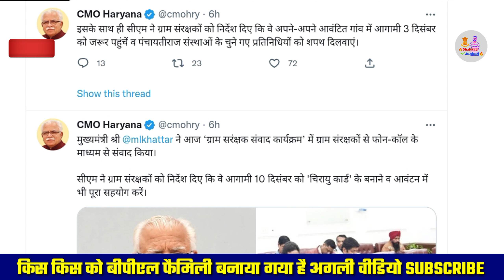आयुष्मान कार्ड सबसे बड़ी घोषणा || खट्टर ने ताजा रिपोर्ट पेश की | आपका नाम नहीं तो देखो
Mere Dosto
Please 🙏🏻🙏🏻 Share Kar Dena dhanyavad.

अगर फोन लेना हो या कुछ और भी बहुत कुछ।।
भाई जी बहनों ये ऊपर दिए गए लिंक पर क्लिक करें। ओर मेने सबसे सस्ते दामों पर आपको बहुत सारा सामान दिया है

Aayushman Card Download By Otp . सिर्फ एक ओटीपी और 5 लाख तक फ्री ईलाज वाला कार्ड डाउनलोड करें।

नया आयुष्मान कार्ड की wabsite यह है

what's app group link uper side hai 👆🏻👆🏻👆🏻👆🏻👆🏻👆🏻👆🏻👆🏻👆🏻👆🏻👆🏻👆🏻👆🏻👆🏻👆🏻👆🏻👆🏻👆🏻👆🏻👆🏻👆🏻👆🏻

Check Your Name In Aayushman Card..
कार्ड में नाम देखने के लिए यहां पर क्लिक करें धन्यवाद।।

देखो सभी भाई बहनों
नीचे वाले लिंक पर क्लिक करें वीडियो जरूर देखें।।

आयुष्मान कार्ड डाउनलोड कैसे करें।
आयुष्मान कार्ड डाउनलोड मोबाइल फोन से।
download aayushman Card Online
online apply aayushman Card
aayushman Registeration apply online
pmjay card
pmjay online apply step by step
pmjay 5 lakh tak free elaj wala card kaise banaye
5 lakh tak free elaj wala card
member add in aayushman card
Aayushman card me member add kaise kare
how to add member in pmjay
Ayushman Bharat Card Free Haryana
Ayushman Bharat Card Free Kaise Banaye.
Ayushman Card Download Without CSC Haryana.
Ayushman Card Download Kaise Kare.
Ayushman Card Download Kaise Kare Mobile Se.
Ayushman Card Download Kannada
Ayushman Card Download Csc.
Ayushman Card Download Without OTP.
Ayushman Card Download Problem.
Ayushman Card Download Kare.
Ayushman Card Download Kaise Karte Hain.
Ayushman Card Apply Online.
Ayushman Card Apply Kaise Karen.
Ayushman Card Apply CSC.
Ayushman Card Apply Online Haryana.
Ayushman Card Apply 2022.
Ayushman Card Apply Online 2022.
Ayushman Card Apply Online Process.
Ayushman Card Apply Online Full Process 2022.
Ayushman Card Download Bina Otp.
Ayushman Card Ko Kaise Banaye Haryana.
Ayushman Bharat India.
5 Lakh Tak Free Elaaj Card .
How to apply new ayushman Card Haryana.
How To Apply Online Ayushman Card Haryana.
How To Change Name In Aayushman Card.
Ayushman Card Me Apna Name Kaise Thik Kare.
Apply Online Ayushman Bharat Card.
Download Ayushman Bharat Card.

How To Chack Name In Aayushman Card Haryana List.
Ayushman Card List Download Kaise Kare
Ayushman Card List Me Name Kaise Dekhe.
Ayushman Card List Haryana 2022.
Download Ayushman Bharat Card List 2022.
How to apply mmvsy haryana.
How To Apply PMJAY.
PMJAY yojna Ka Form Kaise Apply Kare.
How to download ayushman card without CSc.
How to download ayushman card without otp.

ayushman card
ayushmaan card
aayushman card
pmjay yojna
pmjay yojna Haryana
aayushman card yojna
Aayushman card schime details